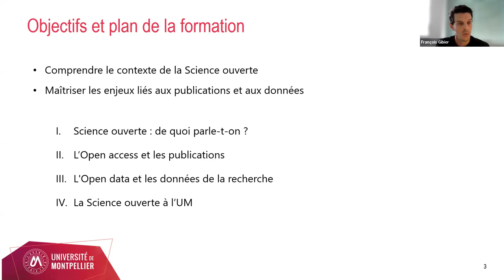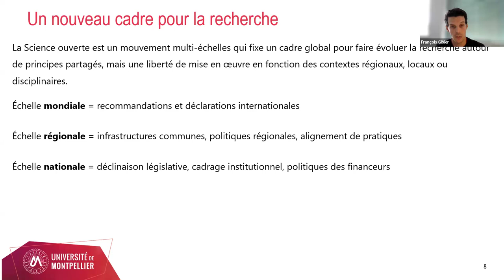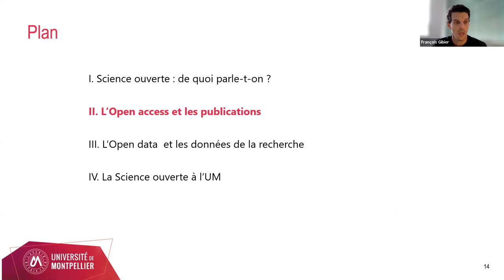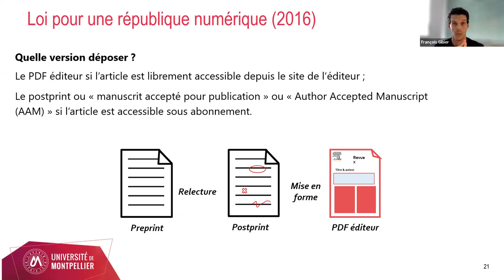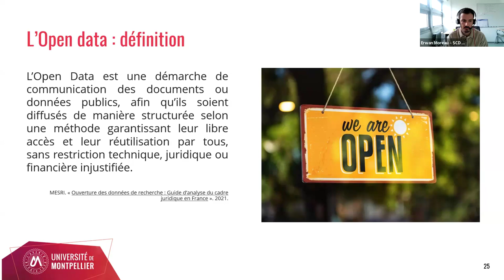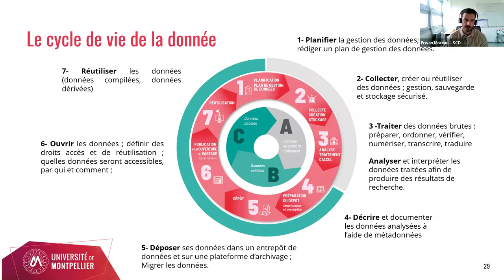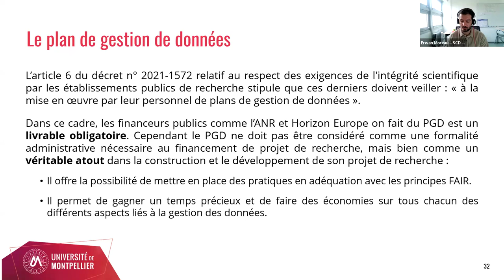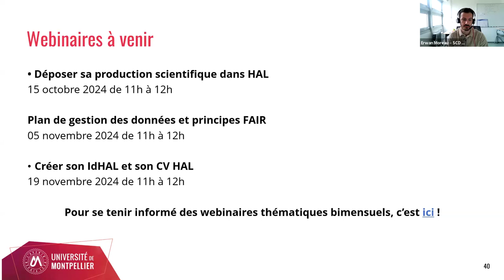Introduction à la science ouverte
La Science ouverte est un mouvement international qui vise à rendre les productions scientifiques (articles, données, codes, méthodes) accessibles au plus grand nombre. Actuellement en plein essor, elle est soutenue par de nombreuses politiques et institutions, que ce soit en France ou dans le monde.

Ce webinaire a pour but de vous présenter les grands principes de la Science ouverte ainsi que le contexte et les enjeux qui y sont rattaché. Un focus sera également fait sur les publications et les données de la recherche. Ainsi, vous serez en mesure de comprendre et de participer à ce mouvement en produisant une science plus intègre et plus ouverte.
Dans le cadre de la politique Science ouverte de l’UM, l’équipe d’appui à la recherche de l’UM lance un cycle de webinaires à destination de la communauté scientifique.

D’un format court (20 à 40 min de présentation puis temps d’échange), ces ateliers alterneront entre apports théoriques et démonstrations pratiques autour de la Science ouverte, des publications scientifiques et des données de la recherche.